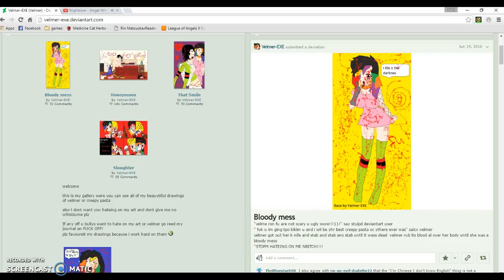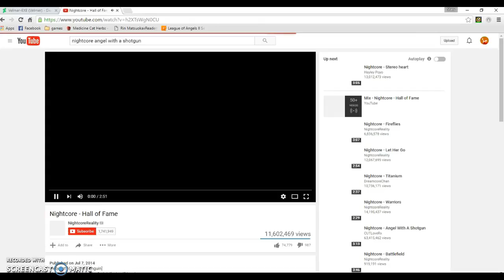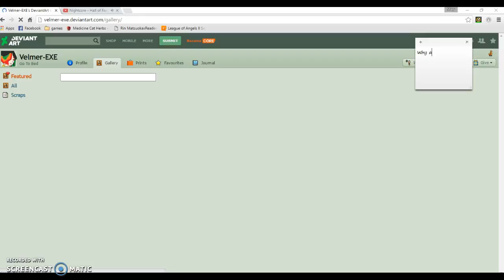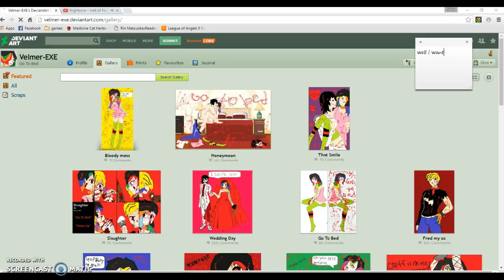Deviantart troll or nah?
someone save jeff an jane ;-;